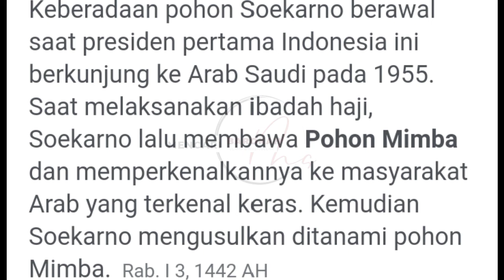Pohon Soekarno Menghijau Di Kota Suci Mekkah || Tumbuh Subur dan Terawat